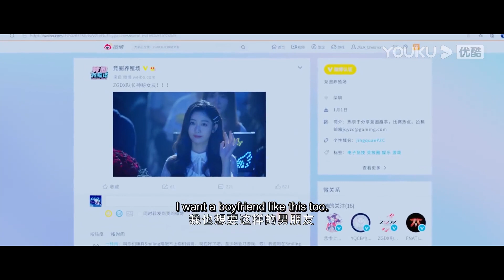心機女慘敗！當著小嬌妻的面想約會霸總，誰知霸總竟直接忽視她，帶著小嬌妻走了！ | 你微笑時很美 | 許凱 程瀟